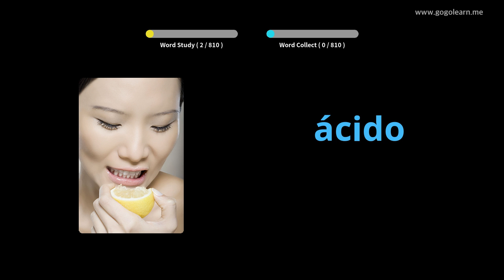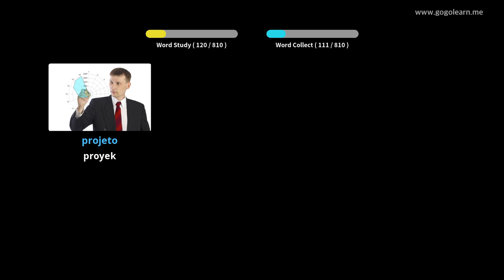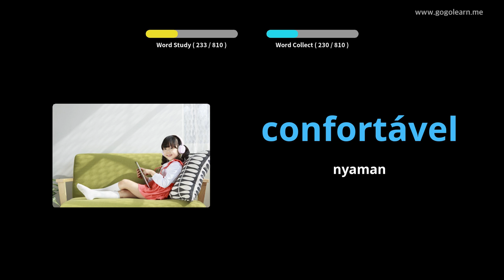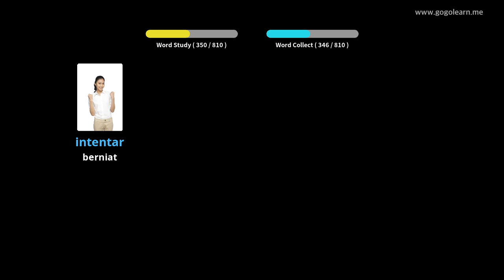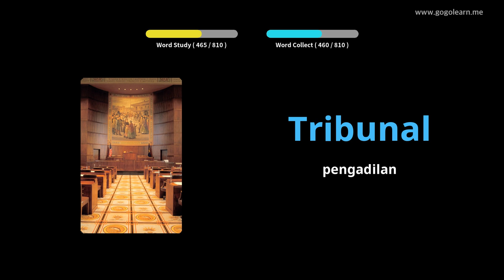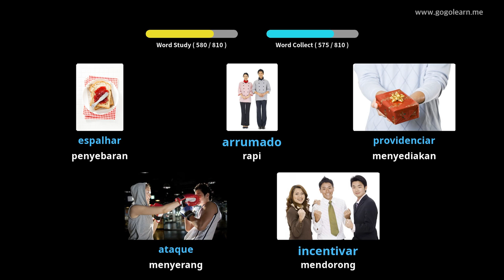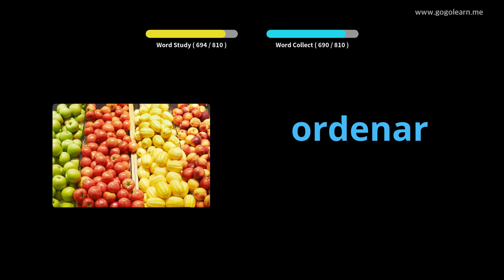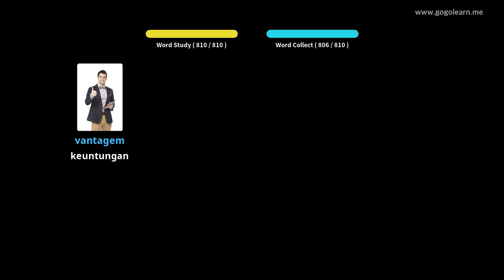Portugis Mendengarkan Kosakata Saat Tidur | Golearn